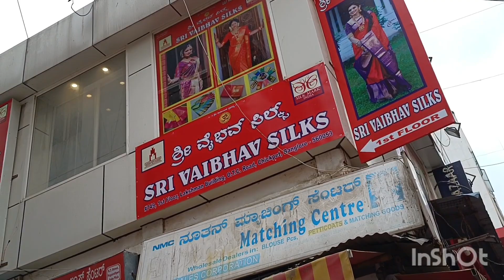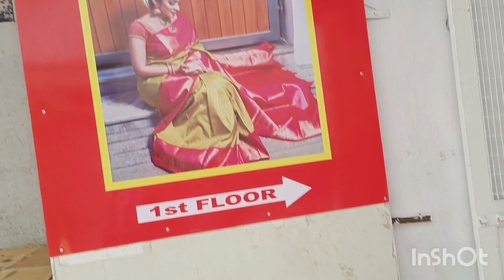New Store Opening Offer Only for our subscribers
SRI VAIBHAV SILKS
Manufactures Wholesale Dealers in :
Kanchipuram and All Types of Sarees
EXCLUSIVE IN : WEDDING SAREES COLLECTIONS
# 749, 1st Floor, Lakshman Building, O. T.G. Road, Chickpet, Banglore - 53.